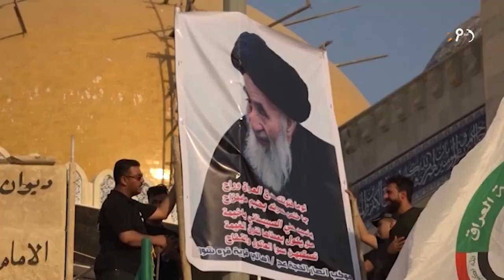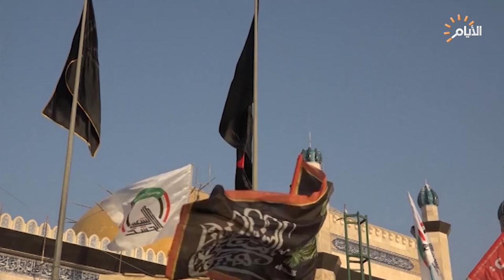تغطية خاصة، رفع راية الامام الحسين ع في الموصل